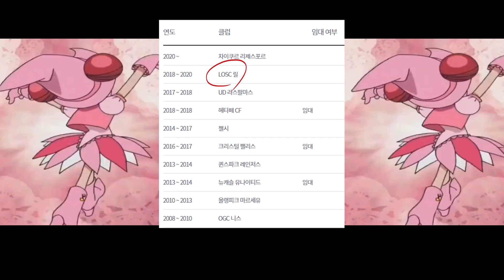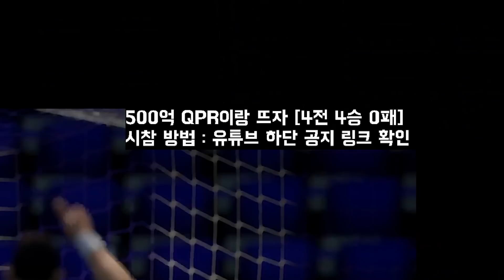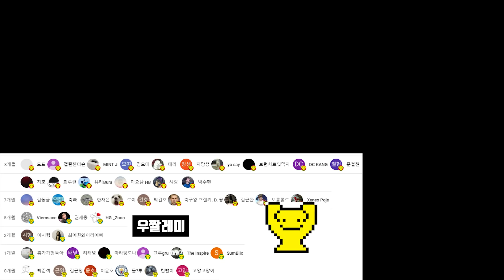어쩔레미 저쩔레미 우짤레미 크크루삥뽕레미 레미레미도레미 아들레미 딸레미 로익레미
# BGM
BeautifulThings_by_KatrinaStone
BurgersandGuitars_by_StevePoloni
living-for-the-city by ikoliks
SmokeyJoes_by_JakeBradfordSharp
엔딩BGM : BeHappy by KatrinaStone